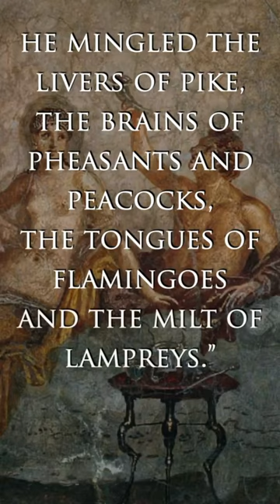Vitellian peas and the Roman Emperor Vitellius